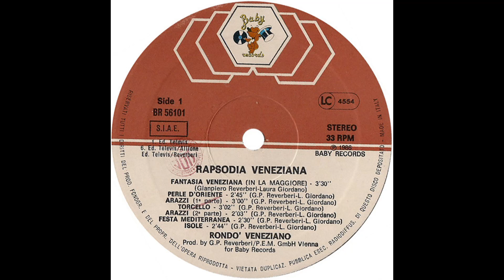02 Perle d'oriente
Rondò Veneziano
Album "Rapsodia veneziana" (1986)
Perle d'oriente (Andante in si maggiore)
Autori: Gian Piero Reverberi, Laura Giordano

Nel video: Carnaval à Venise, incisione e stampa di François Flameng (1923), collezione privata.
François Flameng era figlio del celebre incisore Léopold Flameng e da lui ha ereditato le tecniche, incrementandone soprattutto quelle relative al colore.

Tutti i diritti di ascolto o pubblicitari ed eventuali mazzette dovute sono destinati ai detentori dei titoli. Io vivo della pensione che lo Stato mi destina, ma se chi legge ha desiderio di fare beneficenza, gli consiglio l'Associazione ONLUS Amici di Santina Zucchinelli, a cui anche io sono iscritto. Sul relativo canale YouTube troverà la storia e tutte le informazioni; sul sito della Fondazione vedrà, centesimo per centesimo, come vengono utilizzati i fondi pervenuti all'Associazione e alla Fondazione.